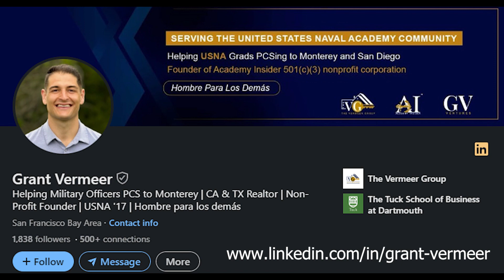PLEBE SUMMER Preparation and Advice - US NAVAL ACADEMY Insight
I know I am getting old, so I had to bring a little more contemporary expert to help us out in this episode!!

In the first episode of Season 2 of the Academy Insider podcast I am joined by Grant Booker.  Grant was also the Regimental Commander of Plebe Summer during his time at the Academy and he shares so much great wisdom into what he saw during his time as a detailer.

This video dives deep into the our advice for Plebe Summer preparation and provides perspective on what it truly means to be part of something bigger than yourself.

Key highlights include:
- Why preparation isn’t just important, it’s crucial for your success.
- Our personal insights on why the Naval Academy will be the best decision of your life.
- The importance of decision-making without the influence of your temporary emotions.
- Strategies for finding your grounding and persevering through the challenges of Plebe Summer.
- An overview of the Naval Academy’s mission to develop you morally, mentally, and physically.
- The academy’s unique approach to leadership and individual development.

From the first-hand experience of two Naval Academy graduates, get an inside look at navigating the challenges, leveraging the opportunities, and making the most out of this life-changing journey.

And here's your constant reminder from my own personal experience: Don’t make a permanent decision based off temporary emotion.

You can also listen on your favorite podcast streaming service.

Academy Insider is a 501(c)(3) Non-Profit organization that guides, serves, and supports Midshipmen, future Midshipmen, and their families!

or visit Grant's linkedIn profile, to learn more.